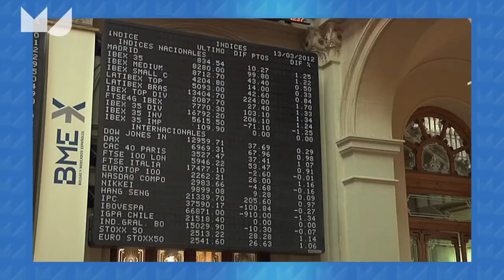Me Judice - Martine Menko over de korte termijn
Het korte termijn denken overheerst bij de overheid en de toezichthouder stelt Martine Menko, Investment Officer op persoonlijke titel. Alles is risico en niet rendement gedreven, het opkopen van Europese obligaties levert ongeveer 2% rendement op, daarmee kunnen pensioenfondsen op termijn geen pensioenen mee uitbetalen.